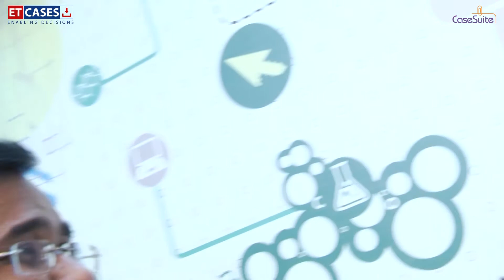ET CASES CASE SUITE WITH DEEPA KIRAN II - SKILLS FOR STORY TELLING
In this Case Suite (video interview) with ET CASES, Deepa Kiran explains the skills required to be an effective story teller. Deepa Kiran has a natural flair for playing with language, engaging anyone (individual or group) with her communication (written/ spoken/ live/recorded) and bringing a subject alive. Deepa has a background in English language teaching, radio, soft skills training, freelance writing, Indian classical dance and dance therapy.  She holds a Master fo Arts in English Literature from the University of Hyderabad, and PGCTE (Post Graduate certificate in Teaching of English) from EFLU (English and Foriegn Languages University). She brings in her knowledge of the literary and other arts every time she reaches out to the world through storytelling, writing, compeering or voice-overs.